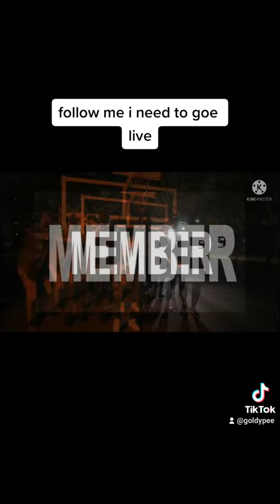kanye west dies